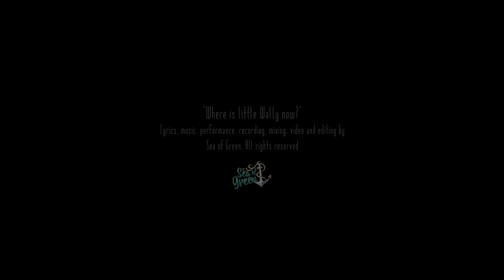Sea of Green - Where is Little Wally Now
A little song we wrote for a dear friend of ours during the Covid19 Lockdown.

SEA OF GREEN IS MAKING WAVES
 WITH THEIR VIBRANT & ENERGETIC SWING & GYPSY TUNES,
GETTING AUDIENCES FROM ALL WALKS OF LIFE
 TO GET UP AND DANCE!

Find Our music on all the platforms including Spotify, Deezer and Apple Music. Just search for Sea of Green Halala